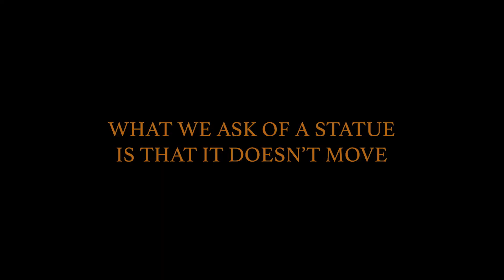WHAT WE ASK OF A STATUE IS THAT IT DOESNT MOVE Trailer – DOK Leipzig 2024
International Leipzig Festival for Documentary and Animated Film
📽 28 October–3 November 2024

“What We Ask of a Statue Is That It Doesn’t Move”
Directed by: Daphné Hérétakis
International Competition Documentary Film